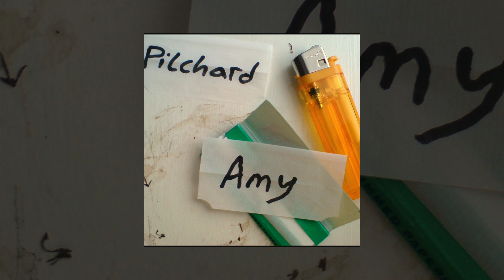What Clipping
Pilchard - What Clipping

From his debut studio album, Amy